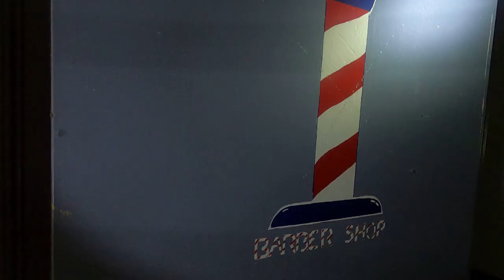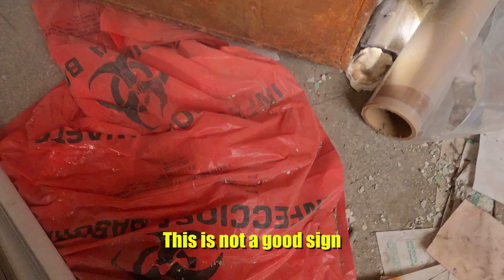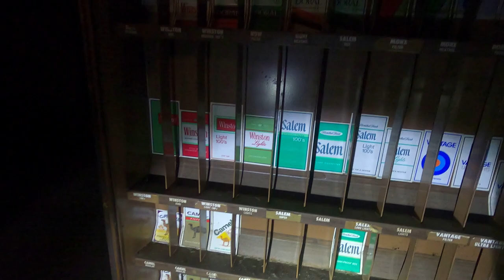Exploring An Abandoned Prison - So Much Left Behind!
I explore (urbex/urban exploring) the Church Farm/Abandoned State Prison/Central Missouri Correctional Center in Jefferson City, Missouri. This place is massive. I went up a dark staircase and saw the roof, went into the creepy basement area, and found some crazy things that were left behind!